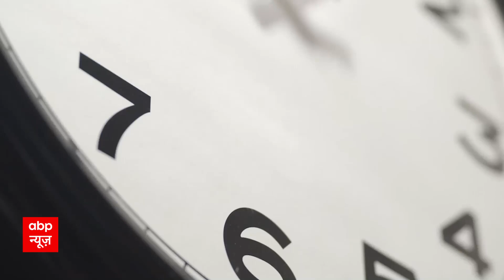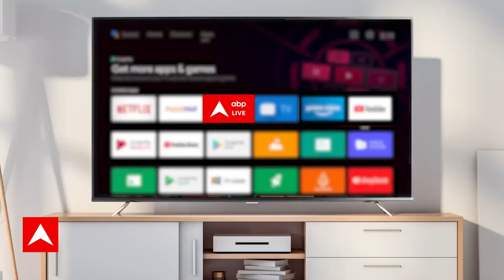Uniform Civil Code: समान नागरिक संहिता पर ABP न्यूज़ से बोले केरल के राज्यपाल आरिफ मोहम्मद खान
Arif Mohammad Khan On UCC: केरल के गवर्नर और पूर्व केंद्रीय मंत्री आरिफ मोहम्मद खान (Arif Mohammad Khan) ने यूनिफॉर्म सिविल कोड (UCC) को लेकर एबीपी न्यूज़ से खास बातचीत की. उन्होंने कहा, "कुरान के हवाले से मुस्लिम पर्सनल लॉ बोर्ड (Muslim Personal Law Board) पर लानत है. मदनी की बातें इंसान को जानवर बनाने वाली हैं."